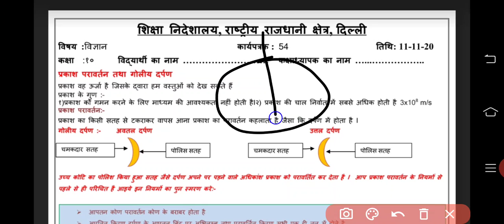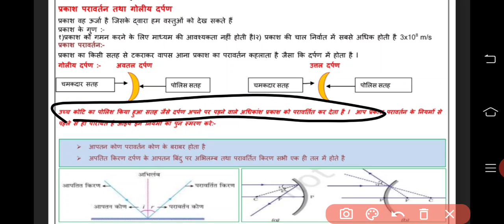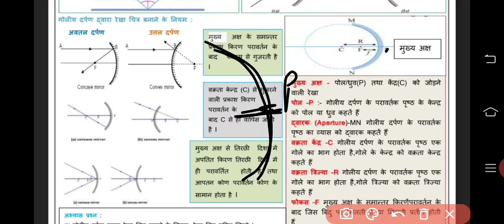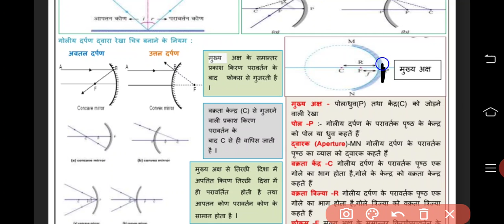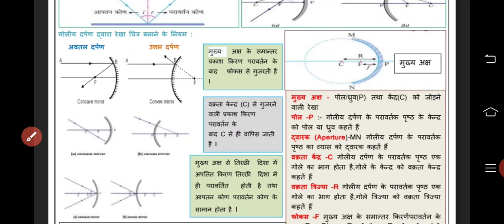10th Class Science worksheet, no 54,date : 11/11/2020, in hindi medium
link for sst worksheet 53 map